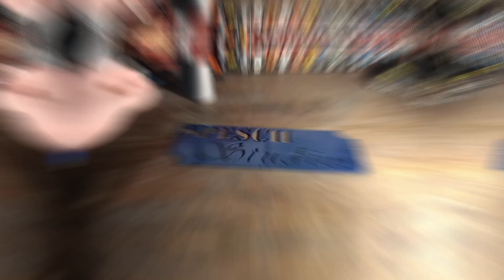A new age is coming...